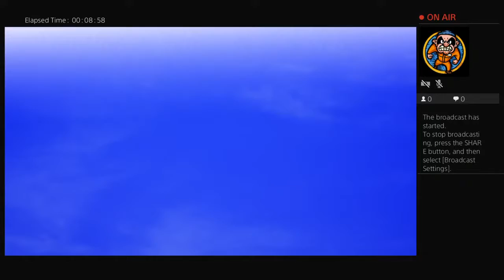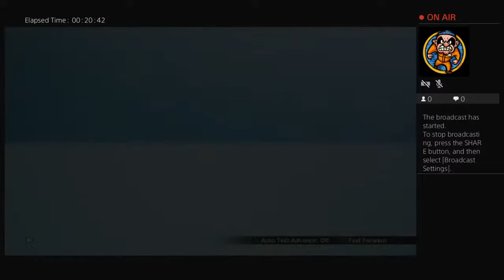Ted Dragonball Z kakarot 2.0🥶